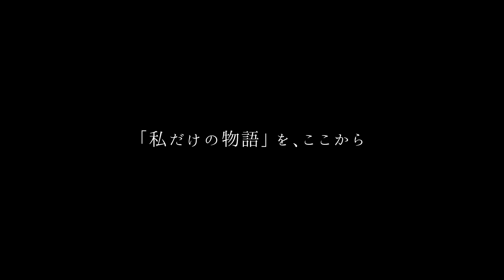ミスID2021 直花「私だけの物語を、ここから」個人PV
清らかな心で美しく生きていきたい。

ミスIDエントリー中の直花(なおか)です。

2017年からフリーの被写体として活動しています。

過去に辛いことがあって〝自分はこの世界にいない。だから、辛いという気持ちは存在しない〟と、
自分の存在を否定し続ける毎日でした。

辛いことから少しずつ解放されつつある今、〝私だけの物語〟を作っていこうと日々努力しています。

是非、noteを読んでください

①「私だけの物語」をここから ミスID2021

♪music / Youtube studioより、E's Jammy Jamsさんの「Frolic」を使用させていただきました。

私は私の人生を生きている。過去に負けたくない。

好きな自分になって、たくさんの写真や映像を残したいです。